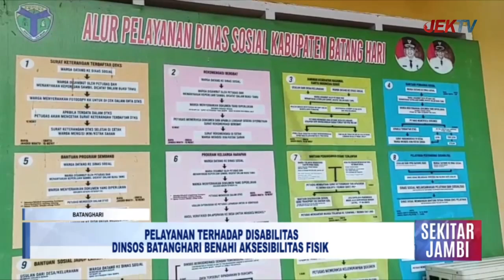PELAYANAN TERHADAP DISABILITAS DINSOS BATANGHARI BENAHI AKSESIBILITAS FISIK